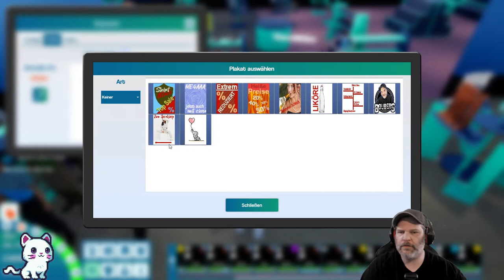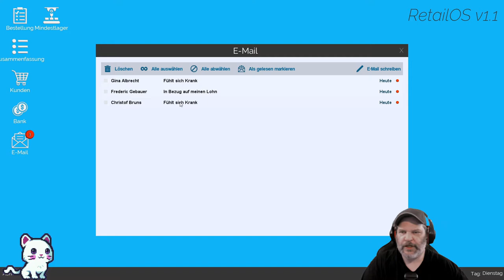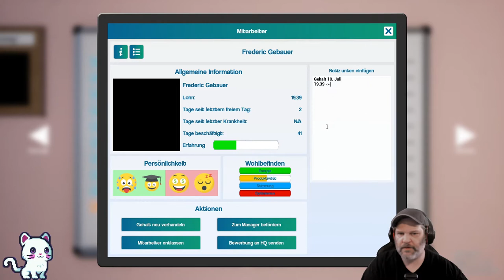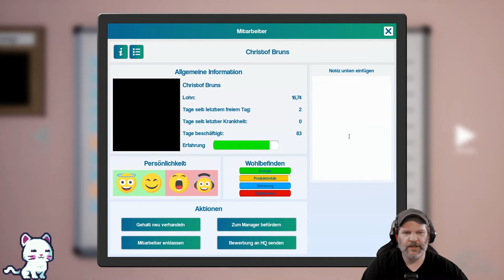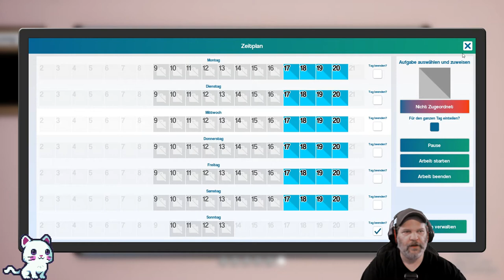King Of Retail #486 💰 Gemeinsam zum neuen Konzern